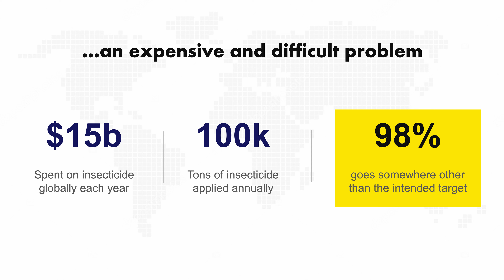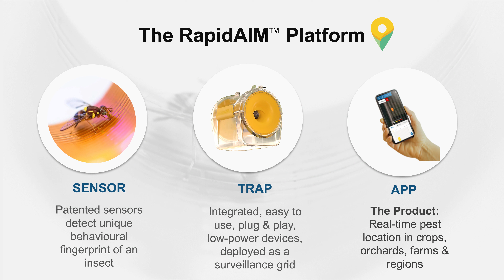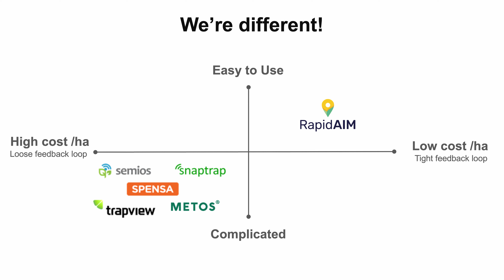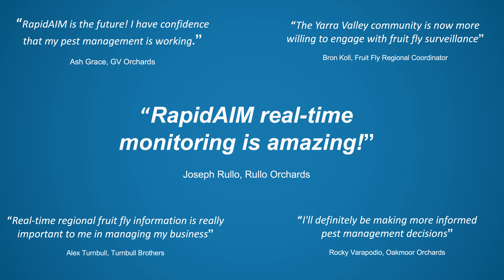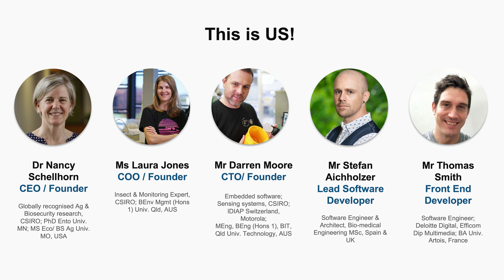RapidAIM - RiverPitch Live Brisbane 2019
RapidAIM takes the guesswork out of pest management. Delivered as a service, RapidAIM provides high-resolution, real-time pest surveillance for targeted control and validation that management is working.